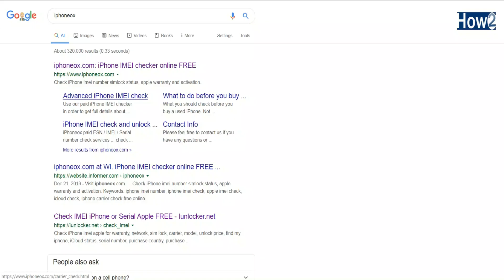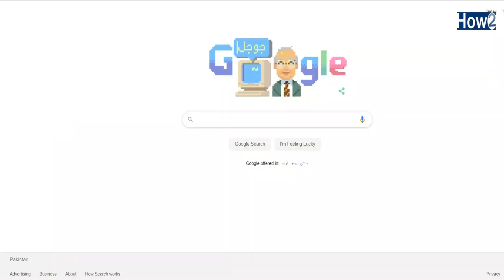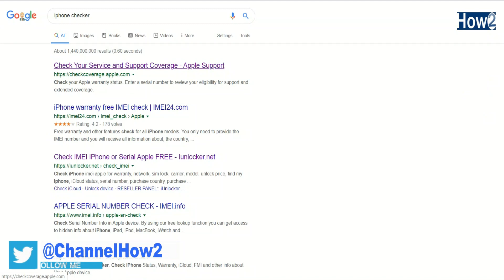How To Check Your iphone is Fake or Real | Spot A Fake Iphone Hindi Urdu 2019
In this Video I am Going to Show You 2 Best Ways How to Spot or Check Your Iphone 5,6,7,8,10,11 is Fake or Real in Hindi Urdu 2019. Many Peoples Ask Me Please Tell Us How we can Know Before Buying any Iphone its Original or Not If you want to Know More Then Keep watching this video till to end and dont forget to subcribe How to Channel

https:https//goo.gl/VLpJ8F